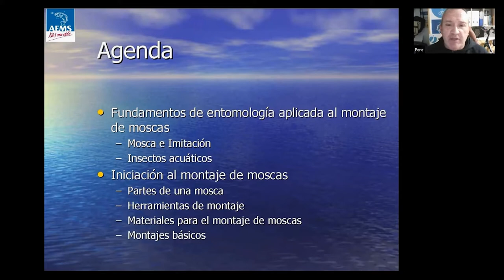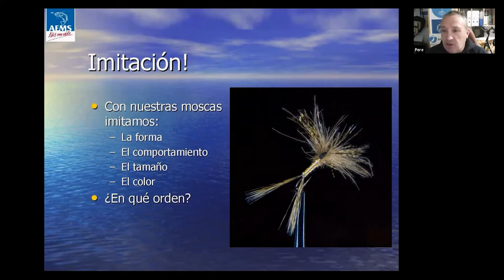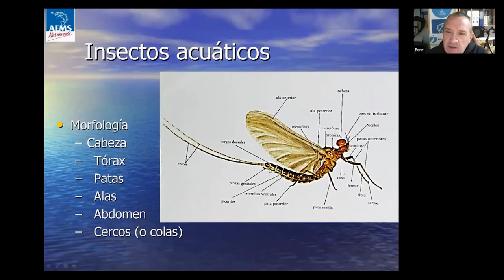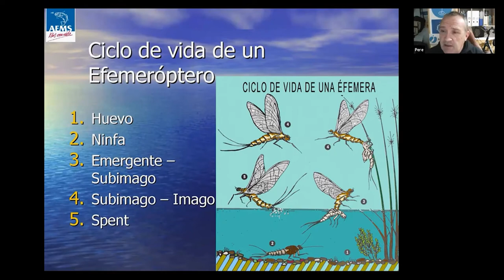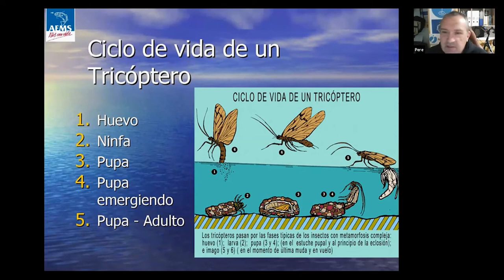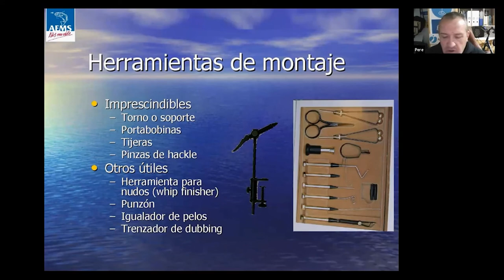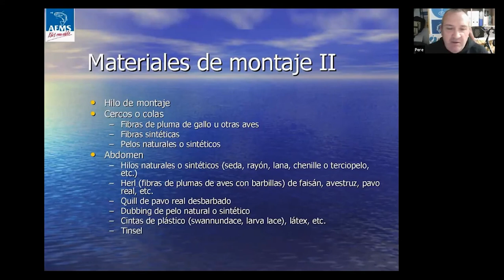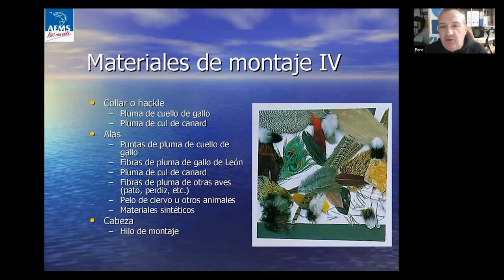Ideas básicas para iniciarte en el montaje de moscas artificiales | Pere Merino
¿Te gustaría aprender a montar a mosca y no sabes por donde empezar? Pues sin ninguna duda, ver este vídeo te va a venir muy bien. Antes de comprar nada echa un vistazo a los diferentes materiales que te van a ser útiles para confeccionar los distintos tipos de moscas artificiales, tanto para trucha como para otras especies. Este es sin duda un buen punto de partida para que poco a poco vayas descubriendo por ti mismo las infinitas posibilidades que tiene un montador de moscas cuando se plante delante de un torno y adentrarte así en el mundo de la pesca con mosca y el montaje de moscas artificiales.